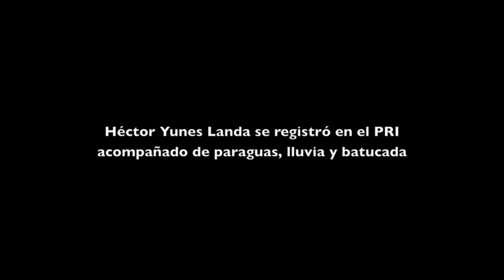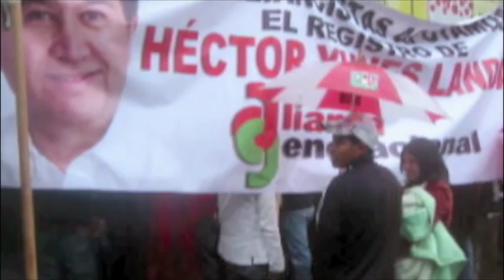HECTOR YUNES LANDA SE REGISTRA A RITMO DE BATUCADA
Héctor Yunes Landa reunió a sus simpatizantes en la explanada del teatro del estado de esta ciudad para salir en una caminata rumbo a la sede del PRI estatal. Ahí se registró para participar en la contienda interna de candidato a gobernador.